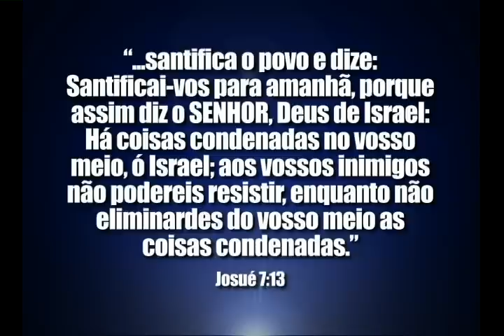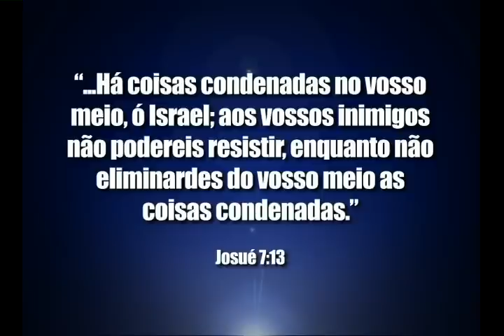O pecado escondido - Bispo Edir Macedo